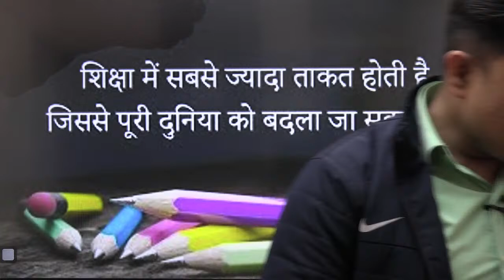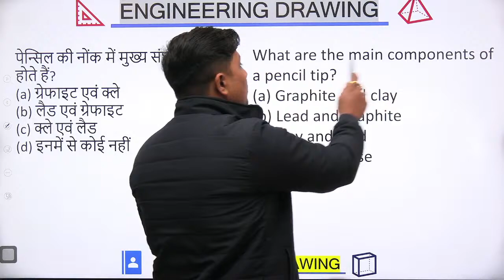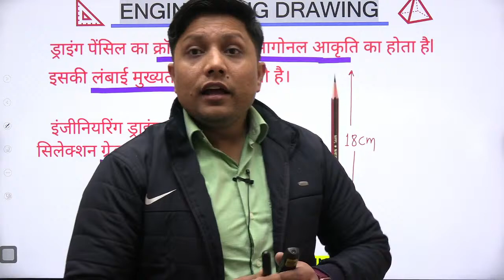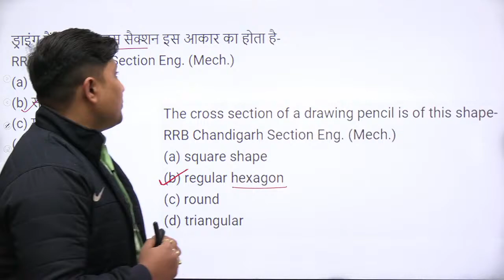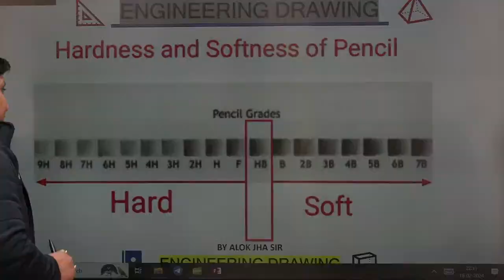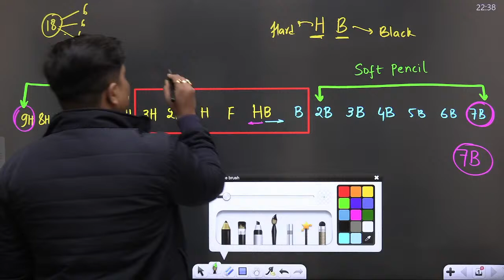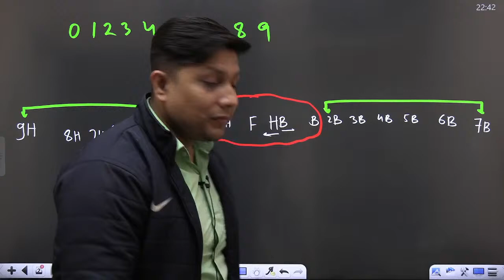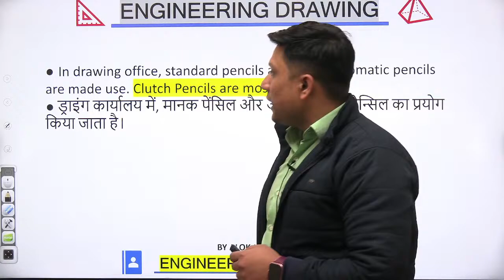Basic Science & Engineering Drawing🔴Live | Pencils | पेंसिल Part-1 | पूरा Concept | RRB ALP/TECH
Basic Science & Engg.| Engineering Drawing🔴Live | पेंसिल Part-1 | RRB ALP Vacancy 2024

In this video, Alok Jha Sir gives all the details about Basic Science & Engg.| Engineering Drawing🔴Live || RRB ALP Vacancy 2024

Gaming Jobs,
Calling Jobs
freelancing jobs,
Backend jobs
NHAI Jobs,
Metro Jobs,
adani jobs,
IIT Jobs,
Alp total form fill up
alp vacancy 2024
Rrb alp safe zone 2024
railway alp form fill up 2024
Rrb alp zone selection